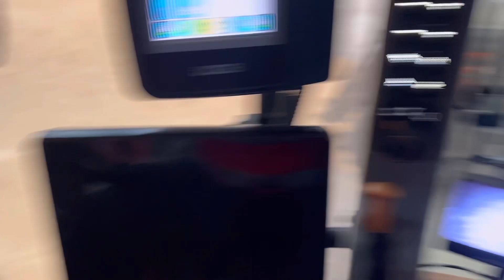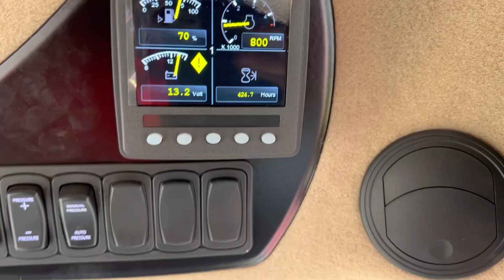DAY 893 2023 WHEAT GETTING SOWN & AMANDA WINS AT SHEEP SHOW